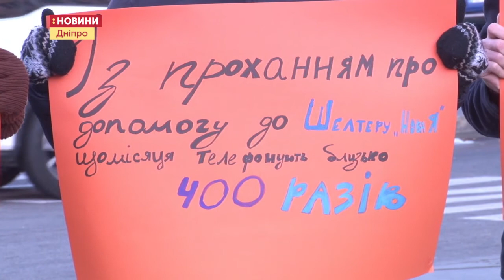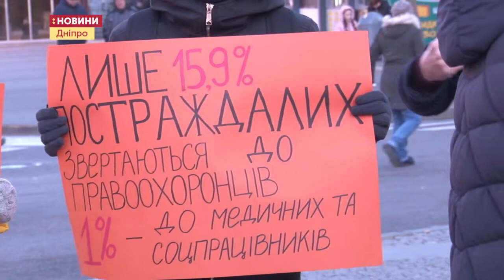25.11.2019. Новини. 13.30